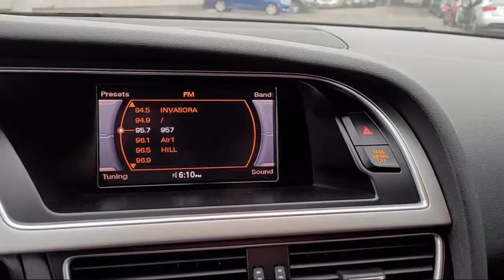2011 Audi S5 4.2 Premium Plus Coupe San Diego Carlsbad National City Chula Vista Alpine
2011 Audi S5 4.2 Premium Plus Coupe Stock Number: 211278 Vin:WAUCVAFR9BA029520.

327 El Cajon Blvd.